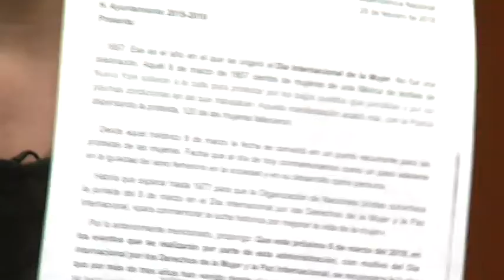Avances en el caso de defraudados por Caja Progresa, en Dolores Hidalgo